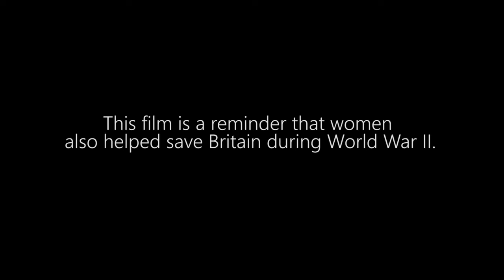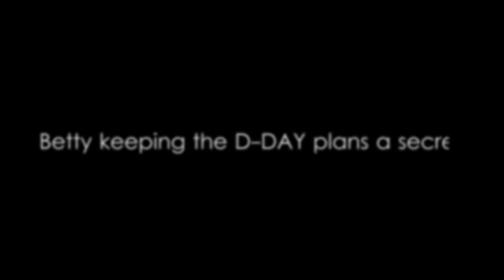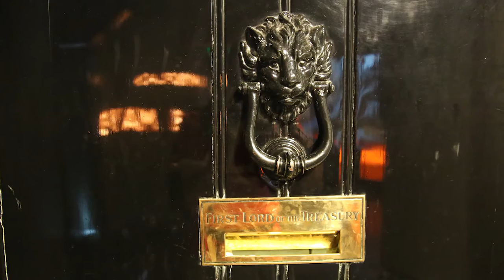Morden Productions - Betty Pink's WW2 & WAAF Stories 2016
4 years ago, I was extremely grateful to interview my Grandmother about her experiences during World War II. Betty Served as WAAF (Women's Auxiliary Air Force) at RAF Brize Norton for 5 years which was one of the key airfields during D-Day. On June the 6th 1944 Guilders full of American and Commonwealth solders landed in Nazi held France. Betty's role was crucial, she was to type flight coordinates before and during operations that were passed onto the Air Marshal. She also played the piano at the pilots mess to help the airmen forget the friends they lost that day, everyday, during operations.
My grandmother is a reminder of the dedication of all women that helped serve Britain during World War II. We will never forget them and her generation that provided the freedom we have today. We owe them the life that we have.
We love you Nan and will miss you forever.
You will live on in our hearts and in those who served beside you.

Morden Productions Produced, Filmed and edited this film.